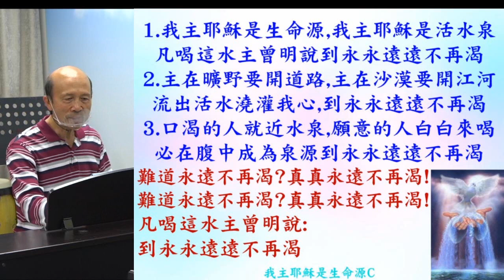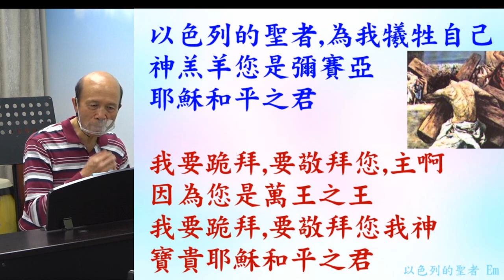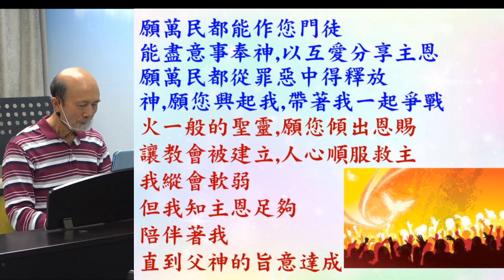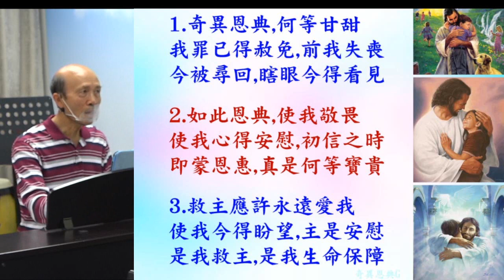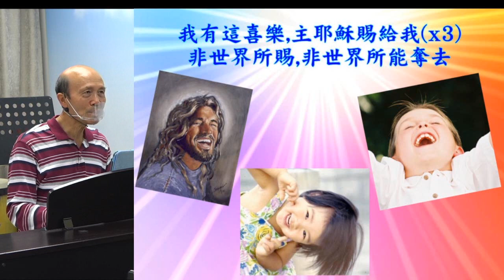葉牧師帶領敬拜帶領弟兄姊妹進入神強烈的同在 (詩歌:我主耶穌是生命源; 以色列的聖者; 願萬民都作您門徒; 奇異恩典; 我有這喜樂) 2023.01.22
請肯定戶口名字是：Global Fire Missions Ministries Limited.

1. 與主的關係：怎樣建立與主相愛的關係，怎樣從主的愛得力，怎樣深信神的供應和計劃。
2. 處理生命：怎樣不被人、罪、負面思想情緒和潛意識、婚姻和生活的問題、和侍奉的問題影響。
3. 進入不同層次的侍奉：侍奉可以由簡單的生活見證，到建立別人的靈命，或進入策略性的侍奉。

《輕鬆得勝》的特色：
1. 一目了然：簡單知道怎樣處理和發揮生命。
2. 有實際可行的方法：我和很多人曾20年實際地應用。
3. 可以輕鬆喜樂地得勝：可以在恩典中輕鬆喜樂地處理任何問題，不需要在壓力下成長。因為耶穌的軛是容易的，而神喜悅我們任何真心的努力。
4. 活出《輕鬆得勝》並不太難：處理和發揮生命並不是遙不可及。